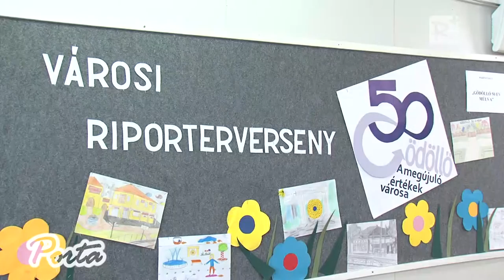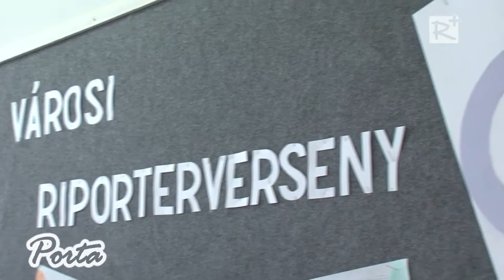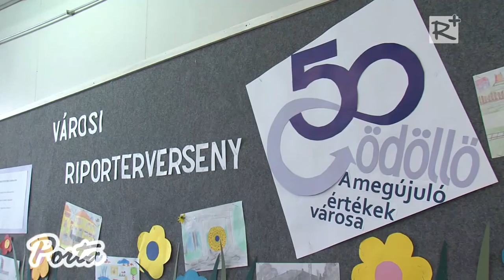Gödöllői riporter kerestetik!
28. alkalommal rendezte meg a Gödöllői Hajós Alfréd Általános Iskola a városi diák-riporterversenyt 2016. április 7-én. A megmérettetésre a város 8 iskolájából összesen 17 7-8. osztályos tanuló jelentkezett. A zsűriben Gödöllő Város három szakmabeli személyisége foglalt helyet, az interjúalanyok pedig a verseny témájához – „Gödöllő 50 – a megújuló értékek városa” – kapcsolódóan a város ismert, tevékenységükben, munkájukban kiemelkedő egyéniségei voltak.

2016. április 16.